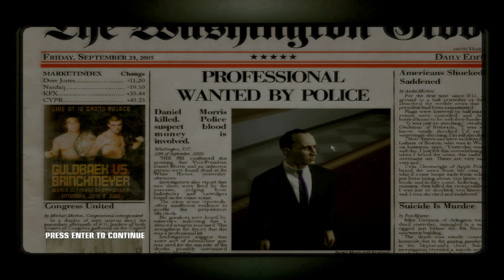"Hitman Blood Money" 4k Walkthrough (Professional) 🐱‍👤 | Hitman-4 Mission#12 Amendment XXV "PRO/SA"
Assalam-u-Alaikum Everyone !

In this channel upload video about game hitman . In this channel you can enjoy and a lot of funny with hitman.
Not 4k video its look like 4k video.

Hitman:  Blood Money Mission Walkthrough Video in High Definition

Mission No. 12 - Amendment XXV
Difficulty: Professional (PRO)
Rating: Professional

Money Talks. Silence Pays. Prepare to Make a Killing. When assassins from Agent 47's contract agency, The ICA, are eliminated in a series of hits, it seems a larger, more powerful agency has entered the fray. Sensing he may be a target, 47 travels to America, and prepares to make a killing.

Game available on: Xbox, Xbox 360, PlayStation 2, Onlive, Microsoft Windows
Video recorded on: Microsoft Windows